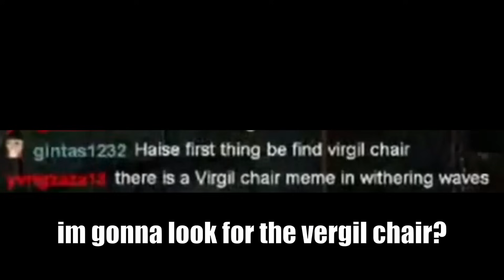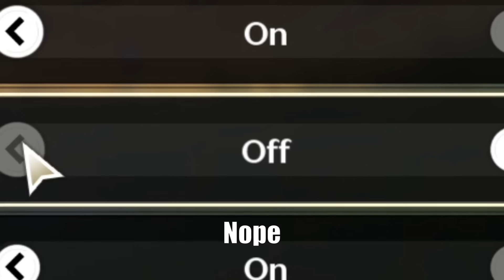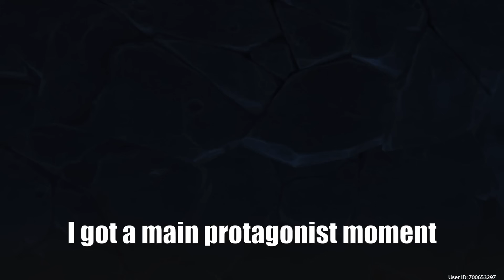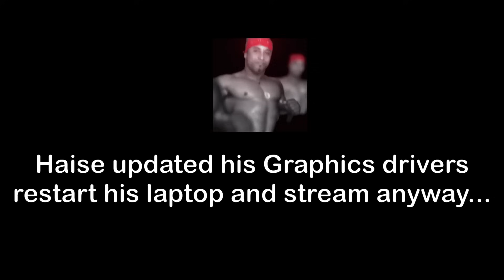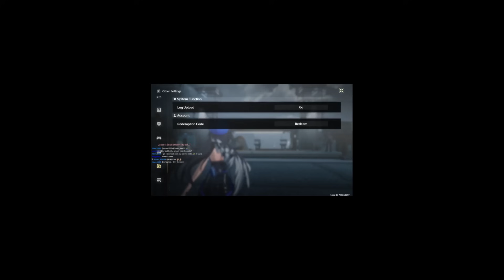Playing Wuthering Waves for more Motivation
-  (－‸ ლ) Live Every Degen Hour  (-_-)